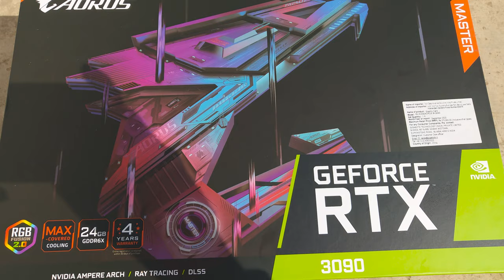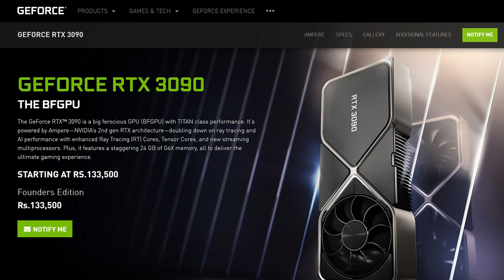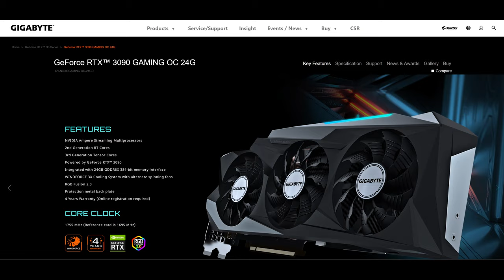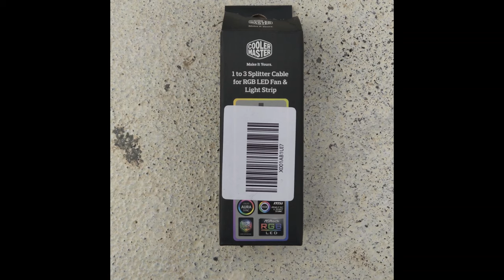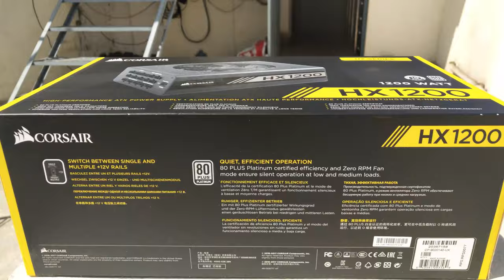RTX 3090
RTX 3090, RTX ,RTX 3090 tamil,new pc build,